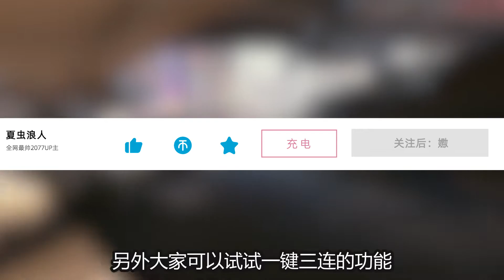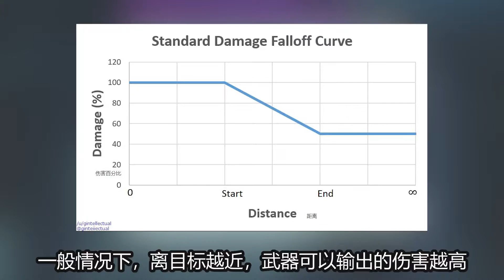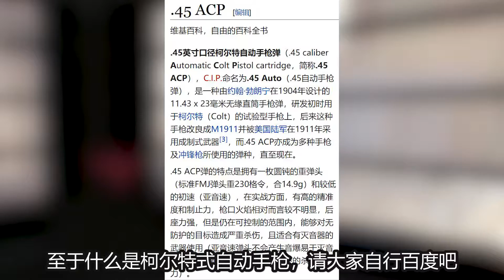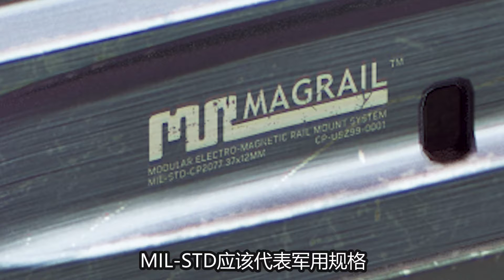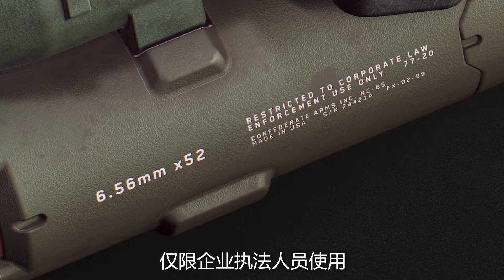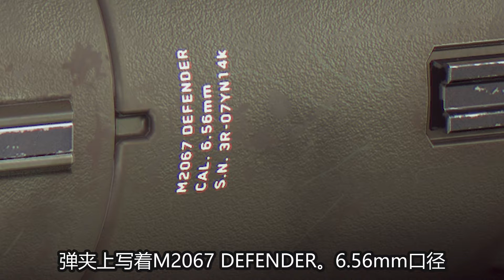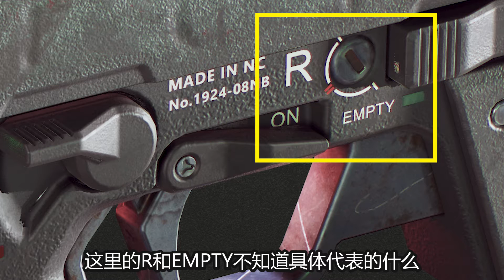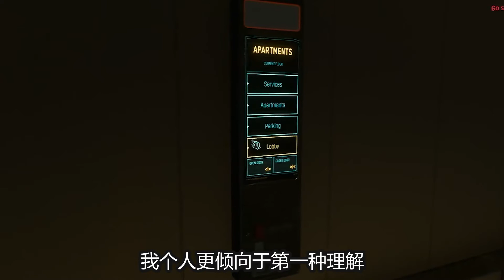=赛博朋克2077=男人就喜欢手枪！！2077中枪械介绍！！【2077小讲堂】#34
呦呦呦，各位观众老爷大家好，我是夏虫，请多指教。

本期视频，我们来聊一聊2077中的武器。更加准确的说，是武器系统以及出现在游戏中的远程枪械。

视频将会分成四个部分，分别是武器属性，武器分类，游戏中出现的部分枪械的介绍，以及其他和武器有关的内容和想法。

如果你还没有点亮关注按钮的话，记得戳爆它，因为之后我还会出更多2077相关视频。另外大家可以试试一键三连的功能，其实挺好玩的。

好了，废话之后，让我们进入正题。 我們強調了影片內容的專業和安全性，以確保觀眾獲得可靠的資訊。